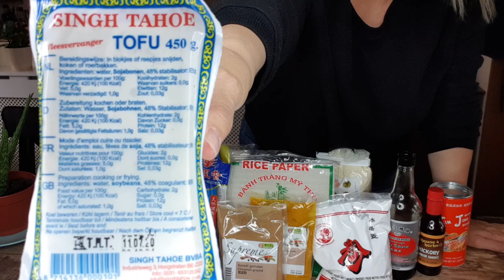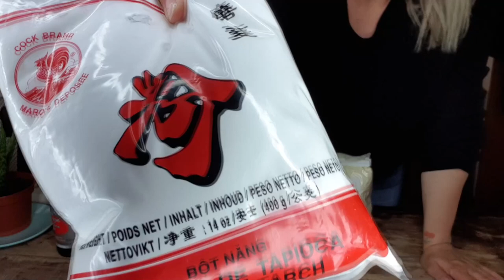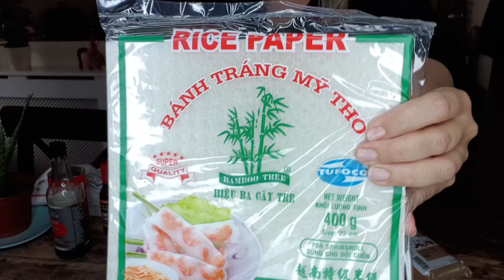Mijn favoriete VEGAN producten uit de AZIATISCHE SUPERMARKT | vegan food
In deze video laat ik je een aantal van mijn favoriete producten uit de Aziatische supermarkt zien. Ik kocht de producten voornamelijk bij Amazing Oriental.

Dit zijn de producten en de richtprijzen:

- Silken tofu € 1,43
- Blok tofu € 1,14
- Tempeh € 1,43
- Bakpoeder € 2,17
- Liquid smoke ongeveer € 5 á € 6 euro
- Sojasaus van Pearl River Bridge € 1,83
- Tapiocameel € 0,98
- Kikkererwtenmeel 1 kilo € 3,75
- Kurkuma 250 gram € 2,99
- Kaneel 250 gram € 2,99
- Vierkante rijstvellen € 2,59
- Geraspte kokos 1 kilo € 4,03
- Miso 400 gram € 2,29
- TVP Soy protein beef slices € 2,75

Postbus 4402
3006 AK Rotterdam